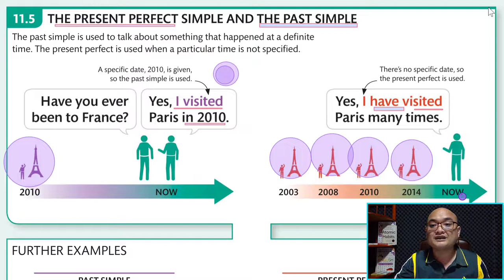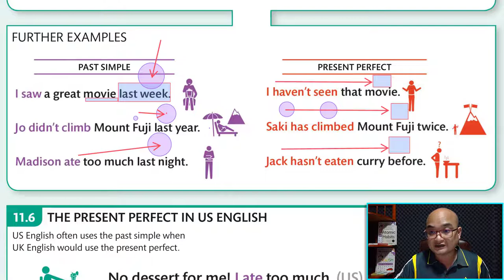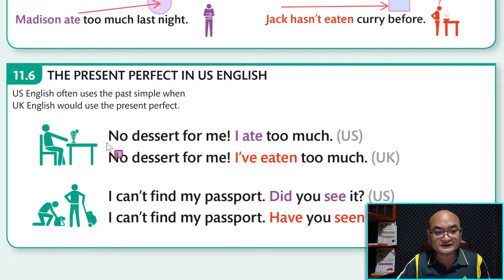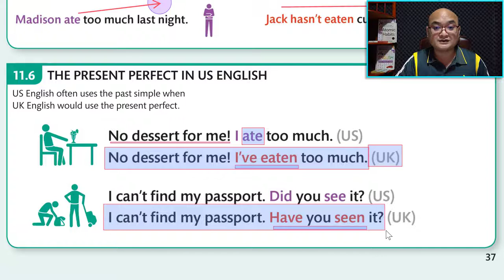Ep30 ការប្រៀបធៀបរវាង Present Perfect និង​ Past Simple?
ការប្រៀបធៀបរវាង Present Perfect និង​ Past Simple?